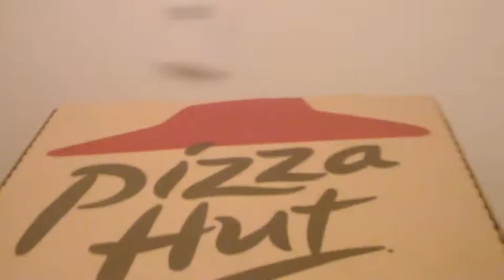THE OFFICIAL PARTY Presents: "HUT HUT HIKE" (Pizza Hut Anthem)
THE OFFICIAL PARTY Presents:
"HUT HUT HIKE (Pizza Hut Anthem)"

THE OFFICIAL PARTY's entry into the 2013 Pizza Hut Competition.